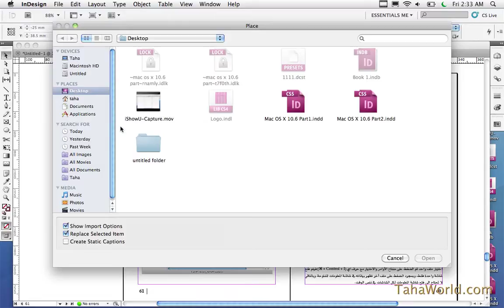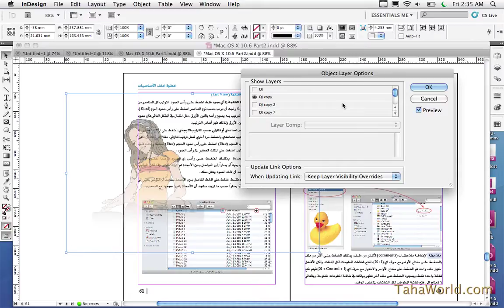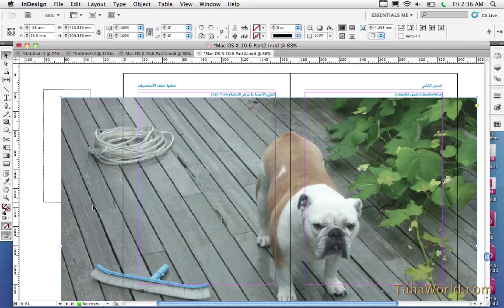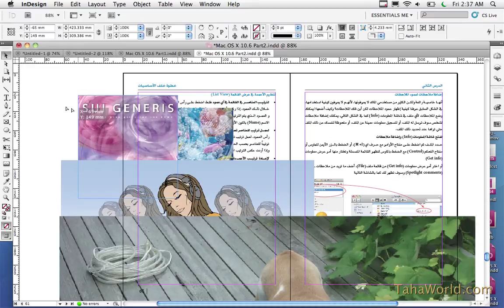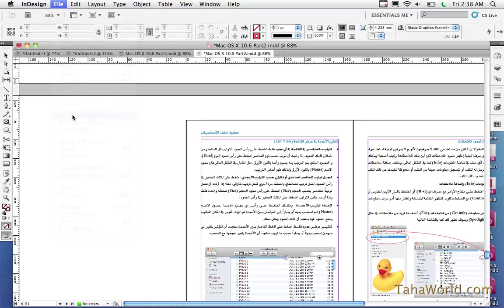6 Place Picture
دورة تدريب وتعليم ادوبي ان ديزاين CS5 المستوي المحترف